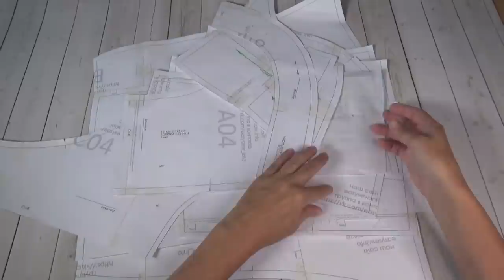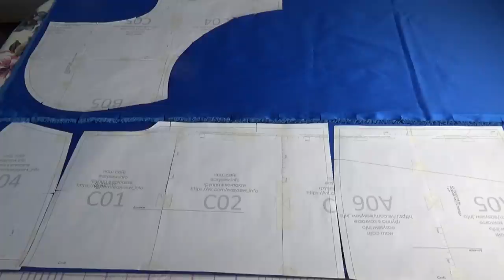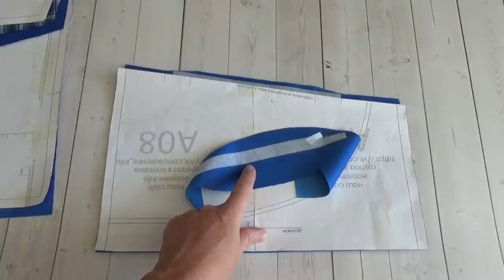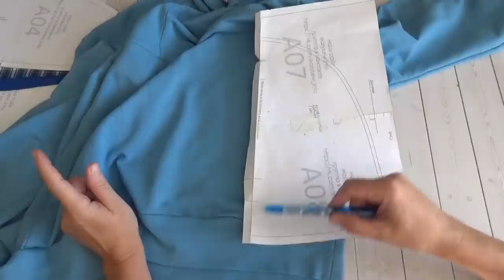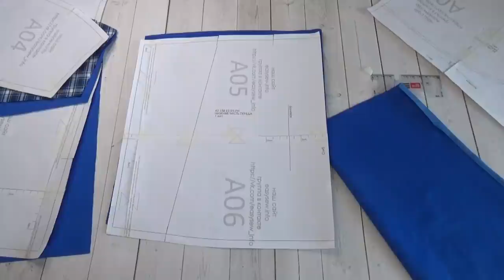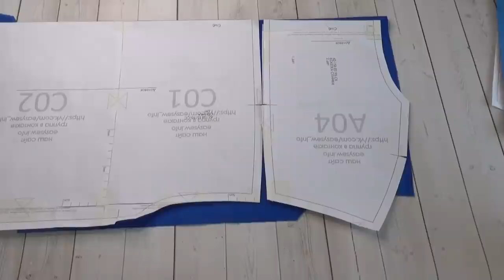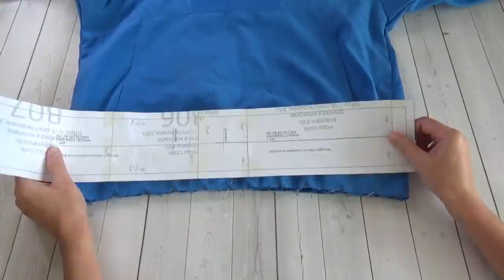Шью куртку-анорак. Анорак по готовой выкройке. Швейный советник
Как сшить куртку-анорак. Начинаю шить осеннюю одежду. Шью анорак по готовой выкройке с сайта

Покупка тканей в этом магазине поможет развитию канала и приобретению нового оборудования.

Другие полезные видео по теме

Оверлок